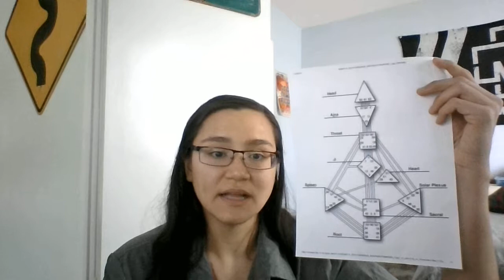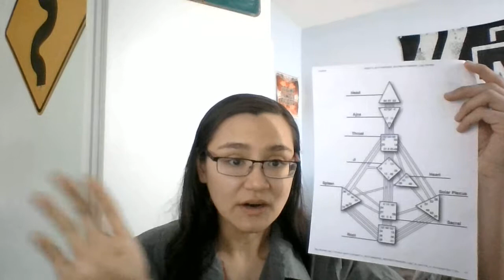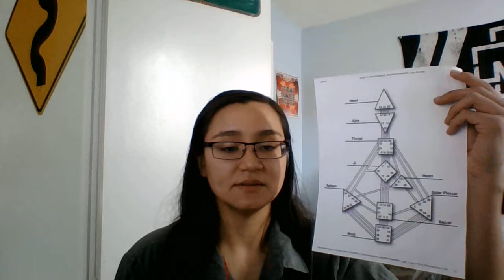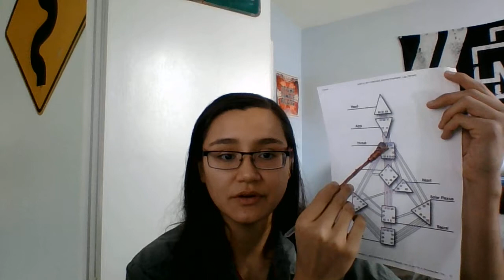HD Musings - Moment by Moment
The moment by moment generation of life by the Sacral Center. The reference to my being a "pitcher" is in reference to defined energy acting like that of the "pitcher" in baseball as opposed to being the "catcher". Open centers behave like the "catcher" in baseball.